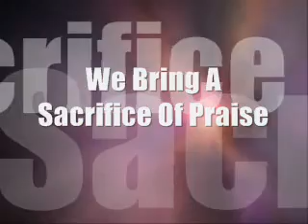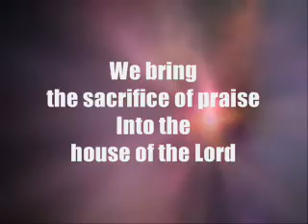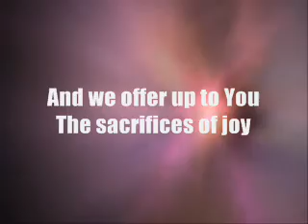H We Bring A Sacrifice Of Praise SPLIT No Voices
Extended Off Campus Rehearsal Tracks